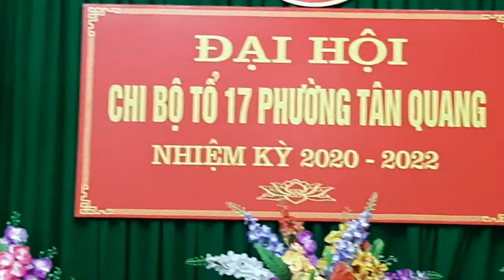Đảng là cuộc sống của tôi | Video Quang Tiến